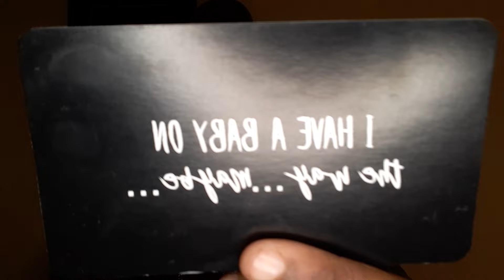Sagittarius March 2022 Tarot Love Reading- What your person wants 2 say but don't know how to tell U